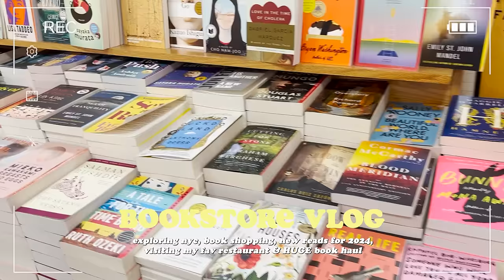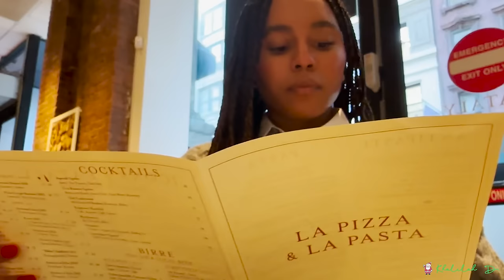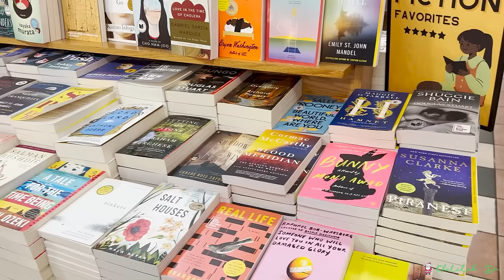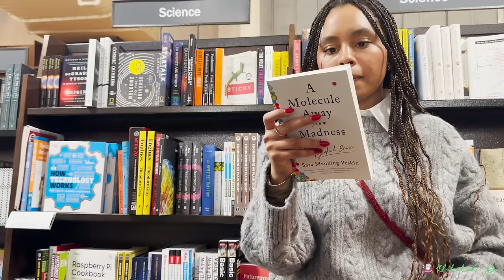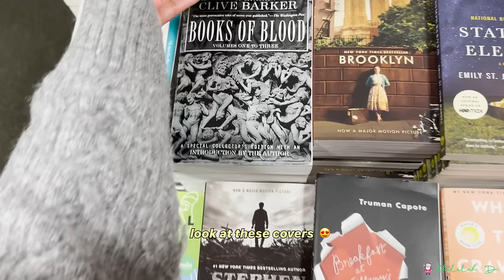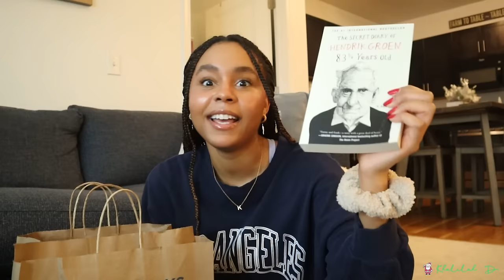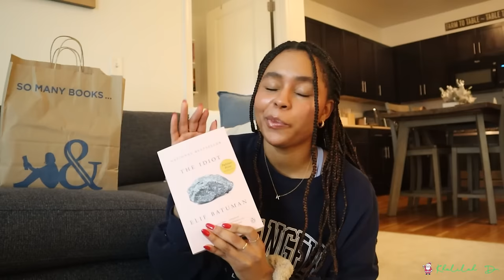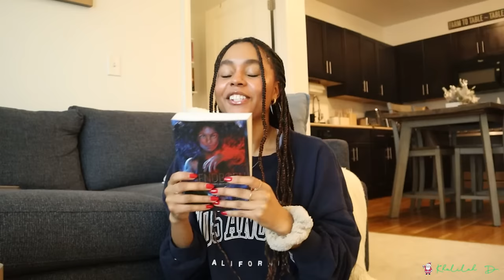*cozy* NYC bookstore vlog🗽📚✨spend the day book shopping at barnes & noble with me + HUGE book haul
Even though we had a rocky start I loved being in New York City during the holiday season 💕 We put a lot of effort into this one, I hope you enjoy and happy holidays to you and your family!